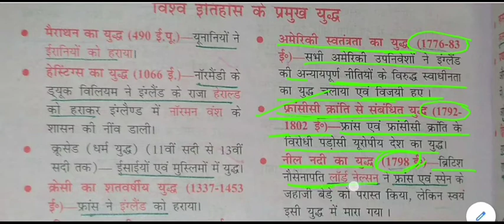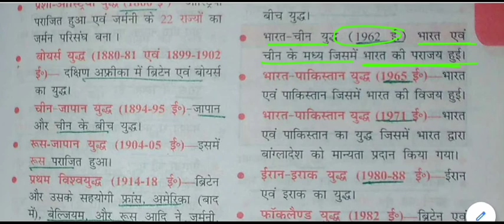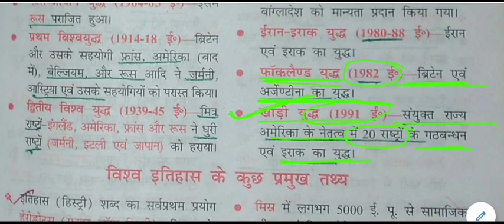विश्व का इतिहास - विश्व इतिहास के प्रमुख युद्ध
major wars of world history for All Competitive Exams like SSC, Railway, IB, Bank, UPSC, BPSC, MPSC, PCS, etc.